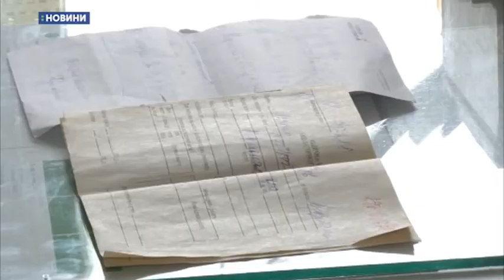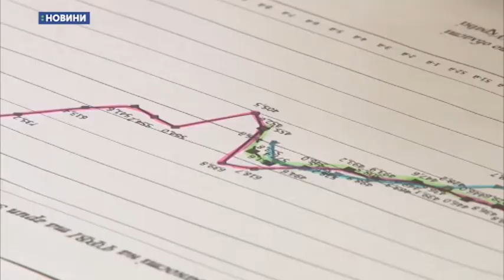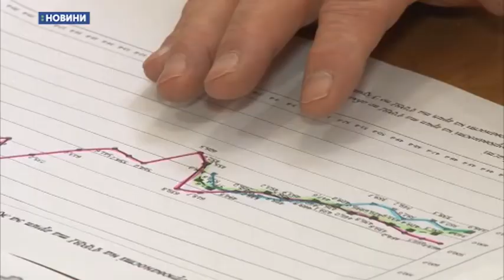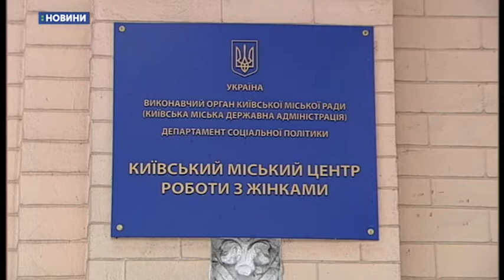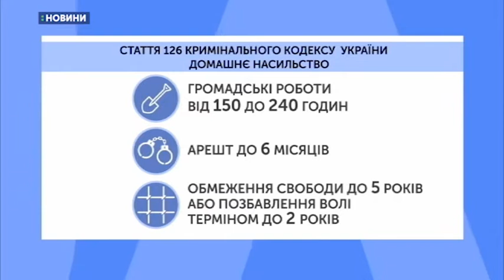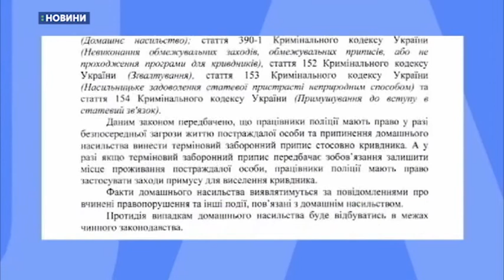11.01.2019. Новини. 20:30